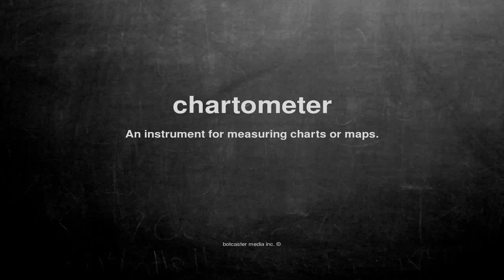What does chartometer mean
What does chartometer mean in English?